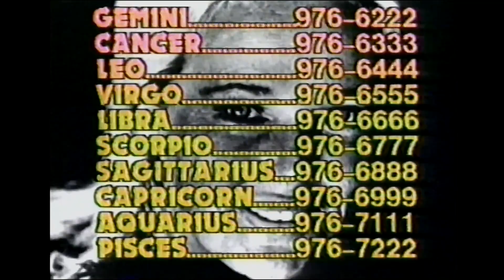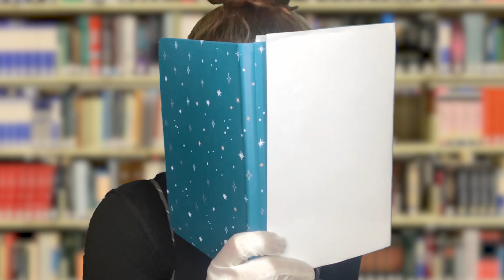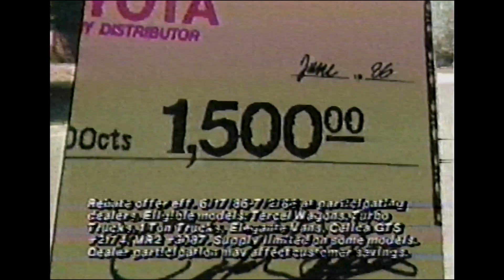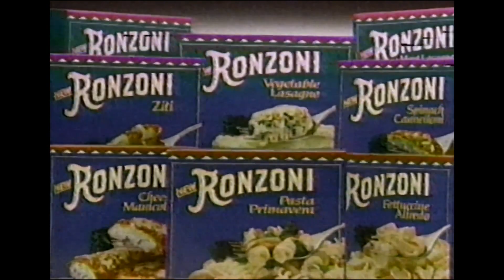80s Commercials: EVEN MORE Ads During "Sleuth" on WBFS-TV33 | RETROcirq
RETROcirq is no longer associated with Broadcast Plaza. We encourage you to continue supporting the talented individual creators who share a love for retro commercials, such as Daves Archives, Kier's Nostalgia Corner, Merideth_Vintage, and Ethan's TV Vault. Their dedication to preserving nostalgic media is invaluable—go check them out!

Step back in time to June 21, 1986, as RETROcirq brings you a collection of EVEN MORE 80s commercials that aired during WBFS-TV33's Prime Movie presentation of "Sleuth." Hosted by Vanessa, this nostalgic journey features original segments that capture the essence of the era.

If you prefer to skip the original segments and jump straight into the ads, head to the 0:41 and 7:31 timestamps.

Join us for a trip down memory lane with Vanessa as she guides you through the iconic commercials of the 80s. Don't miss out on this retro experience!

ORIGINAL HOSTED SEGMENTS

An Independently Produced Original from Yard Lion Studios

Executive Producer:
Yarnel Moïs

CAST
Vanessa Lauren…..Electric Erin/Jokeste’ Jayce/Livie

and
Aprilann Dais as GC the Mime

SUPPORT US

SOCIAL MEDIA

MORE RETRO COMMERCIALS

SHOUT OUTS